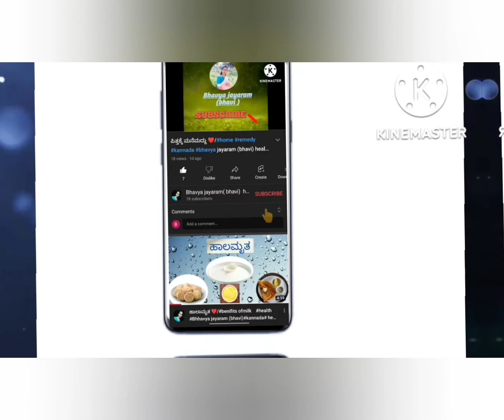ಮೆಂತ್ಯ ಬಳಸಿ ಆರೋಗ್ಯವಾಗಿರಿ / benefits of fenugreek seeds health kannada bhavya jayaram (bhavi)🙏